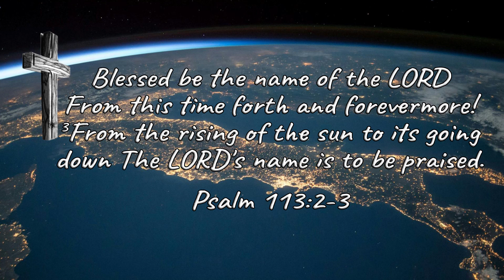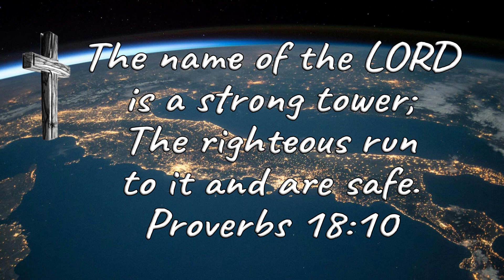🎶 How Majestic is Your Name with Lyrics (Maranatha! Singers)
Lift your heart in adoration with How Majestic Is Your Name by the Maranatha! Singers, a timeless worship song inspired by Psalm 8. This beautiful anthem proclaims the glory and majesty of God, reflecting on His creation and the wonder of His name. With its stirring melody and Scripture-infused lyrics, it invites listeners into a deeper awareness of God’s greatness and love. Perfect for personal devotion or congregational worship, this song is a celebration of God’s unmatched splendor. ✨🙏

Written by Michael W. Smith in the 1980s, How Majestic Is Your Name draws directly from the words of Psalm 8:1, “O Lord, our Lord, how majestic is Your name in all the earth!” The song became an instant favorite for its uplifting tone and profound reverence for God. The Maranatha! Singers’ rendition adds a rich and worshipful dimension, making it a cherished classic in Christian music. 🌟❤️